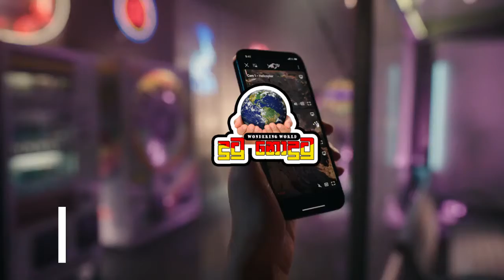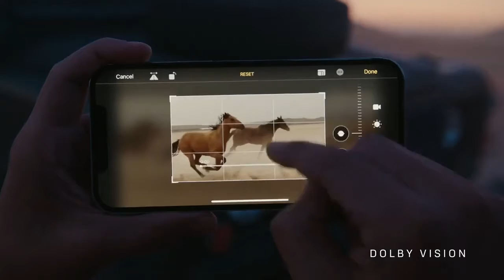New Released iphone 12 Features - අලුත්ම iphone 12 ගැන හැමදේම බලන්න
New released iphone 12 pro
Apple on October 13, 2020 introduced its newest flagship iPhones, the iPhone 12 and iPhone 12 mini, which offer powerful features at an affordable price tag. Sold alongside the more expensive iPhone 12 Pro and iPhone 12 Pro Max, the iPhone 12 and 12 mini are ideal for anyone who doesn't need Pro camera features.
deral Communications Commission. This device is not, and may not be, offered for sale or lease, or sold or leased, until authorization is obtained.

For more please subsribe us